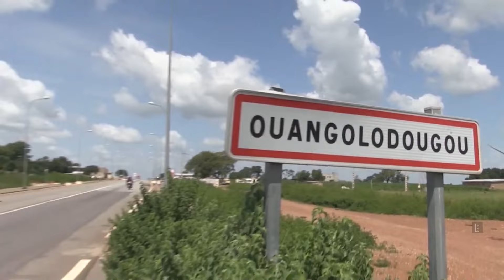Le Talk des vacances du 29 Août 2022